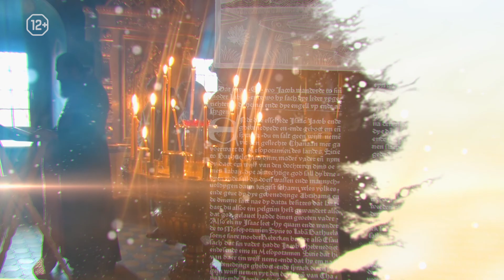«Православное Красногорье». День Святой Троицы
День Святой Троицы - один из главных православных праздников, также известный как День сошествия Святого Духа. Об истории и основных смыслах Троицы - в новом выпуске программы